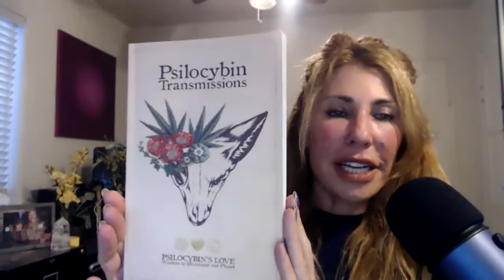SCARLET RAVIN: Explores Spirituality and Medicine on DARE TO DREAM podcast With DEBBI DACHINGER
Interview Show Notes:
• Scarlet's successful company offers high vibratory organic medicine. With rave reviews in Rolling Stone Magazine, High Times, Healthline, Cannabis Tech, Magnetic Magazine and Engadget, learn how she navigated a major business loss and came back.
• How this Plant Spirit Channel and Starseed visionary gives us a galactic message and hope.
• How she crushes fear to go on to massively succeed?
• Scarlet's advise to supersede codependence
• Great info about magic mushrooms

Want to explore spirituality and medicine? My guest is Scarlet Ravin, the Founder and Alchemist of White Fox™️ award winning medicinal products of herbs, CBD, Cannabis and Psilocybin. Her latest book, “Psilocybin Transmissions” is a channeled book from the Spirit of Psilocybin. Scarlet is an international bestselling author, medicinal alchemist, and lover of horses who shares wisdom through public speaking and private one on one sessions. Scarlet has been studying and creating paths in medicine for over 20 years. Since 2007 her company White Fox Medicinals™️ has been serving high vibratory organic medicine to people and has received rave reviews in Rolling Stone Magazine, High Times, Healthline, Cannabis Tech, Magnetic Magazine and Engadget.

DARE TO MAKE YOUR DREAMS A REALITY. Debbi Dachinger puts the ‘inspiration‘ back into podcasts in a talk show about cutting-edge success. It's your #1 transformation conversation.

Debbi Dachinger is a certified coach whose expertise is Visibility in Media. She coaches people to write a page turner book, takes their book to a guaranteed international bestseller, AND pulls back the curtain, so clients have the system to be interviewed on media and podcast and get massive results. Debbi shows people how to find and use media exposure to locate their tribe, fill workshops, sell books, and gain exposure. Connect with Debbi
Get your free Template to learn what YOUR unique message is for your business

Award-winning "Dare to Dream" podcast is largely followed by listeners for over 13 years with your host, Debbi Dachinger. On Dare to Dream, Debbi talks about metaphysics, quantum creating, law of attraction, and extraterrestrials. Dare to do great things. Dare to shine by living a daring life! This cutting-edge program is filled with new, and fresh conversation. Leave us a review; we read and appreciate them all!